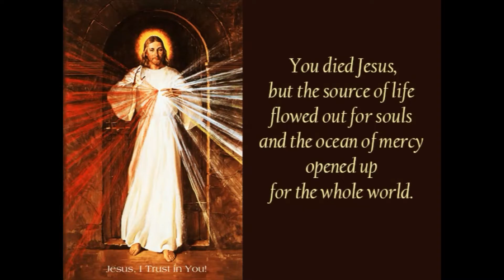Three O'clock Prayer (Spoken Pray Along Video)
Make it a habit to pray this prayer at the hour of mercy. (3pm)

The Three O'clock Prayer

You died Jesus, but the source of life flowed out for the souls and the ocean of mercy opened up for the whole world. O Fountain of Life, immeasurable Divine Mercy. cover the whole world and empty yourself out upon us. O Blood and Water which flowed out from the heart of Jesus as a fountain of mercy for us, I trust in You.

Holy God, Holy Mighty One, Holy Immortal One, have mercy on us and on the whole world (3 times). Amen.

Jesus, King of Mercy, we trust in You!